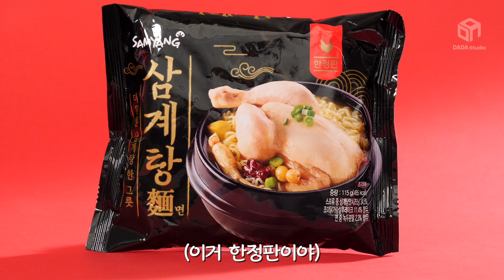[다다푸드] 3분이면 몸보신 준비 끝! 삼계탕면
영계백숙! 오오오오!
라면에서 백숙맛이 나면 사기 아님?
몸보신 찐으로 하는 느낌 💪💪💪